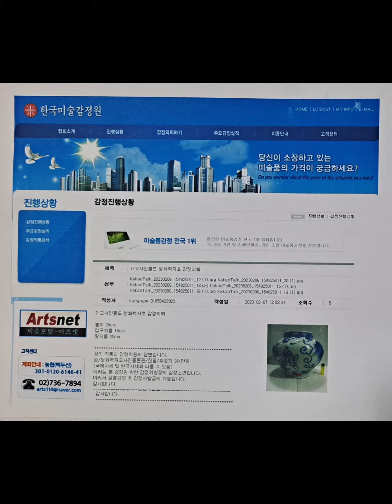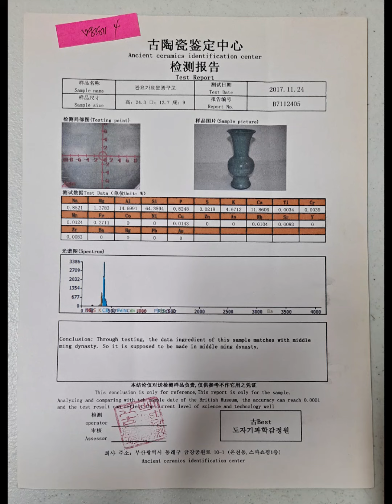구독자160명 부족-눌러주세요더보기/30개 감정추정가10~20억원 도자기 감상~!!!Đấu giá đồ gốm Trung Quốc ~Đừng để bóng người bị lừa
(중국도자기 구입에 대한 제임스Yang  독백)
나의 소장품을 조금이라도 높은가격에
판매할려고 하는 이유는 먹고살기 바빠도 고미술품,
골동품을 고물장사치 처럼
고물값으로 팔지말자는 소신이 있기 때문이다.

진품명품이라 말하면서 1만원부터
경매시작합니다?중국에다 팔면 수억원입니다.ㅋㅋ..
웃기는 돌팔이 경매사들이 중국도자기 시장의 신뢰와
고미술,골동품의 가치를 점점 떨어뜨리고 있어
심각한 문제다.

고미술,골동품,도자기등을 경매하면서
명품이라며,행운을 잡으라며,
변수가 있을것 같다며,
불확실한 기대심리를 이용해
대명 선덕 대청 건융 옹정관지 읽어주며,
매우,엄청 좋은기물이라 말하면서도,
결국엔,고물장사치 엿바꿔 주듯이 몇만원에
경매 출발하다며, 담배연기처럼 날려버리며,
골동품을 고물취급하면서,어찌?거창하게
고미술을 사랑한다느니,메이저옥션이니
국제니 마이너니
떠들 자격들이 있는지 이해가 안가는 요즘의
고미술 시장은 참 골 때리는 골똥 세상인것 같다.
옛날 선배들은 나름대로 소신을 지키며
골동에 애착심을 가졌었는데
지금은 대부분 사람들이 그냥저냥 입에
풀칠하는 도구로만  생각하는것같아  참 서글프다는 생각이다.

그들이 경매하는 작품들중  1,2만원에
팔아야 되는 최신 기성품, 공산품도 많지만, 그래도,
수십년간  소장하던 기물들중에는  나름,예술성있고,가치있는
고대,근대작들도 많아
엿장사가 엿바꾸어 주듯 막 날리면 안되는
좋은작품들도 많은데, 경매를 진행하는
사람들이 출품한 소장자들의 입장을 너무
쉽게 생각하는것 같고,비슷한 생김새의
최신 수입 공산품들과 섞어서 경매를 하니
진짜 좋은 물건들도 어중이 떠중이 다같은
취급 받게되니,싼것은 싸니까 안팔리고,
좋은것은 싼것과 비슷하게 생겼으니까
안팔리고, 정말 좋은것도 불경기니까 안팔리니.
큰문제가 아닐 수없고.

돈 바꿀려고 갖고 나온김에 경매진행은 시작되었으니
경매사 눈치보느라 그냥
개값으로 라도 날려버리야 하는 상황 되고,
경매사와 출품자간 에 가격밀당
하게되니,안팔수도 없고,팔고나면 후회되고,
싸게 팔았으니  수수료도 푼돈에 불과하니
너도 나도 돈 안되고,멀쩡한 좋은 물건값만 떨어뜨리는 영양가없고,
소규모 영세업자들에게 까지 피해를 주는 미친경매를 왜 들 하며
귀한 시간까먹고들 있는지 모르겠다.

특히,자신들만의 리그에서만 진품명품인 불확실한 물건들을
돌팔이 감정,경매사의 교묘한 말장난과 야바위팀을 동원한
응찰쇼(가장먼저 가격입찰후,다른사람이 따라오길 기다렸다가,
다음 입찰자 유인후 올라탐,낙찰은 절대 안받음-10분만 지켜보면
누가 받고,누가 뻥카인지,진짜 가짜 다알게되지만,호구는 그것을 모르고 덥석 낚음
---마지막 순서는 함정속 호구 당신몫 )
로  낙찰가를 비싸게 뻥튀기 시켜놓으며
순진한 소장자들 눈탱이 쳐서 떠안기고,뒷끝을 감당 못하게하는
문제있는 경매사들의 소비자 우롱행위도 참 문제스럽다.

누군가 그랬다.
돌팔이 경매회사,엉터리 감정사들의 농간때문에
한국 고미술품시장이 다 죽어간다고...
덕분에 인사동,답십리,대전,대구,부산,
광주등 전국 골동품 시장상인들은 죽도 못쑤고 있다고...ㅠ
그도 그럴것이 자신들이 상인이나 소장가들에게
예전에는 100만원에 팔아놓고 지금은 10만원도 안되게 막날리고 있으니,
매장에서 소장자들이 사갔던 비슷한 물건들도,결국
유투브 개값 낙찰가격  알게되니,같은 신작 물건으로 알고
항의하거나 반품하러 오는일이 빈번하니 영세업자나
소장자들도 어려워지고,
경매회사들 스스로도 무덤을 파고 있는 것
아닌가 라는 생각이 든다.

이 불경기에 가게세 내며  버티는 소상공인 사업자들을 위해서,
순수하고,양심적이고,진솔한... 검증받은
온, 오프 경매사들 외에는
다 퇴출이 되어야 맞는데,법적 제도도 기관도 없음이 너무 아쉽다.

아뭏튼,일부이긴 하지만,야바위꾼들 줄세워 쇼경매
짓거리하는 양심불량집단과 천상천하유아독존 착각에 빠져
잡스러운 사이비스런 말장난으로 모두다 아는체 하며,자신들만이
도자기 세상의 최고 선지자인양 떠벌이는
엿장수 경매사들이 구린내 나는 떡밥 뿌려대며  순진한 호구가
낙시바늘을 덥석물기만 노리고 있는 사심과 욕심 넘치는
쇼쇼쇼 경매회사는  조용히 자중좀 하고 쇼경매에 동조하는
개 허수아비들도 싸그리 없어졌으면 좋겠다.

소장자는ㅡ영상만 보고 결정해야 하는 경매에
좀비들의 그림자입찰에 현혹되어 눈탱이 맞지말고,가능한 직접 찾아가서
사람은 보지말고,오로지 물건만 보고
제대로된 물건에 제대로 된 값치르고 사자.
그래야,되 팔때도 제 값 받는다.

판매자는ㅡ지금 당장 못팔더라도,값떨어지게
헐값으로 날리지 말자.고미술품의 가격보다
가치를 먼저 생각하자.
미술품은 일반 상품이 아니기에 싸게 파는게 미덕이 아니다.

저의 구독자 여러분들 께서도
중국도자기는 아래 링크에서  사진 12장을
자세히 확대해서  보시고 구입하시길 권유합니다.
직접 기물을 못볼 사정이라면
움직이는 영상과 씨잘때 없는 헛소리보다 사진으로
기물을 평가하는게 더 정확합니다.
저 동영상의 감정서들 도 한국 최고의
중국도자기 전문가가
사진으로만 감정한 결과서 입니다.
물론,세계적으로는 비공인이고 저역시 도자기감정 불신주의자이지만
그래도,명망높은 한국미술감정원의 감정위원장으로서 수많은 경험과
안목을 겸비한  실력있는 분의 결과이므로
무시하시지는 말고 좋은 도자기를 선택하는데
참고한다면 큰 도움이 될것입니다.

더많은 더좋은 생각 정리후 또 글 올리겠습니다.

골동품 쇼핑의 새로운 세상
드림아트월드 dream

（詹姆斯·杨关于购买中国陶瓷的独白）
我想把我的东西卖得贵一点的理由
虽然忙于生计,但古董、古董等却像古董保管场一样。
因为他们相信不要以古董的价格出售。

说是真品 一万元起
开始拍卖吗？ 在中国卖的话是数亿韩元
卖搞笑石器的拍卖人正在降低中国陶瓷市场的信誉和价值。

古美术，古董，陶瓷等。
叫名牌，叫运气，有变数，利用期待心理，
读着读着 đ u ̛ ́ c 탕，充其量雄厚的棺材。
就算说是非常好的东西
结果像换古董圈一样，以几万韩元的价格卖掉了。
怎么办？我爱高个子的艺术。你是大拍卖还是小拍卖？
我不明白我有没有资格闹事，为什么在这附近能看到古董市场？
真是个可怕的世界。

他们拍卖的作品中有很多需要以12万韩元出售的最新公共财产。
但在收藏数十年的文物中，有很多古代和现代的作品。
有很多不能像棒棒糖一样出来的 好像都差不多
与最新进口商品混合的拍卖.
他们会受到同样的对待，因为它很便宜，所以卖不出去。
好的看起来便宜，卖不出去。
好东西就是因为不景气卖不出去...
为了换钱顺便拿出来了 开始拍卖吧
赔了狗钱，拍卖行和陈列者之间。
要进行拍卖 卖不出去
卖了后悔卖了，便宜卖了，所以佣金一分都不算...
你和我都没有钱，很好。
我不知道为什么会举行只会降低物价的疯狂拍卖。

用不确定的东西来制造巧妙的文字游戏和诈骗团队。
高价位让孩子睁大眼睛，玩弄纯真的保姆也是一大问题。

谁说的。
有许多拍卖商和疯狂的鉴定家.
听说韩国古董市场几乎都死了...
托大家的福 我们来到了仁寺洞, 踏十里, 大田, 大邱, 釜山
光州等全国古董市场的商人们连粥都喝不上...
如果你知道在古董店买的类似物品的价格，
得知同样的新产品后，立即来抗议或退货。

熬过这一波萧条期的人
为了小企业
纯真 良心 坦率
除了线上线下拍卖...